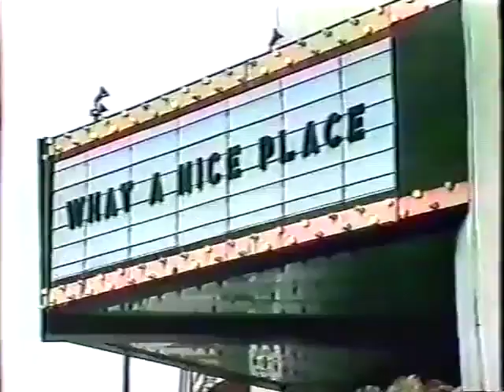HALLOWEEN - What A Nice Place (1985) 🔥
Heavy Metal Band From US.